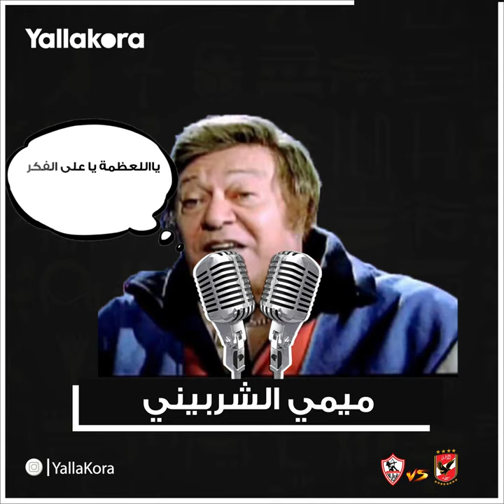"كابينة التعليق" .. كلمات لا تنسى في القمة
أبرز جمل المعلقون في مباريات الأهلي والزمالك قبل السوبر المصري

يزاين :محمد علي
جرافيك:إسلام فرغلي